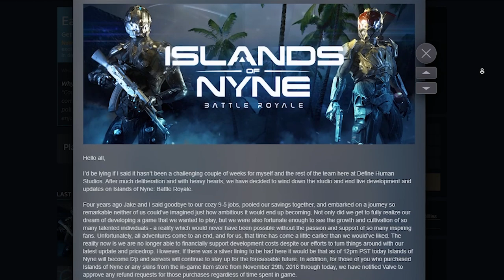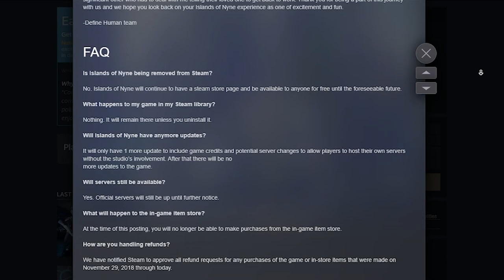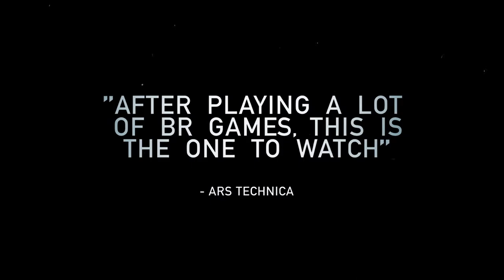THE RETURN | Islands Of Nyne (COMMUNITY WEEKEND)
Is Islands of Nyne making a comeback? Only the community can bring it back!

Join us for the Community Gaming Weekend Saturday November 19th @ 6:00PM EST.